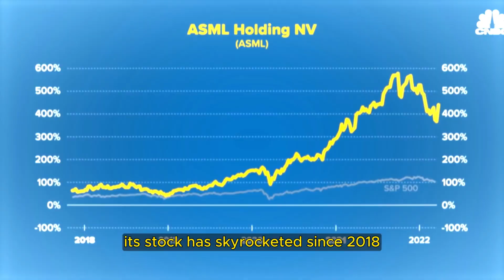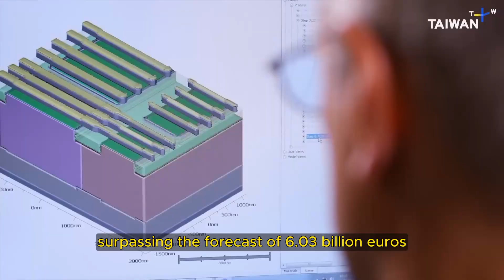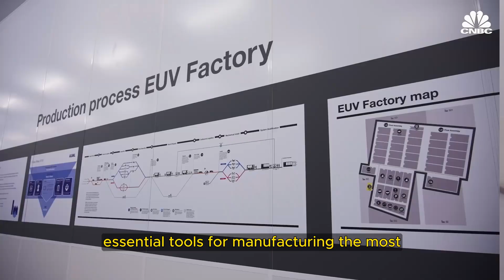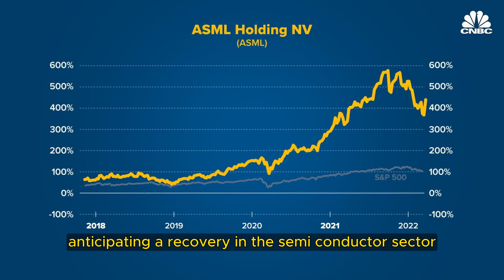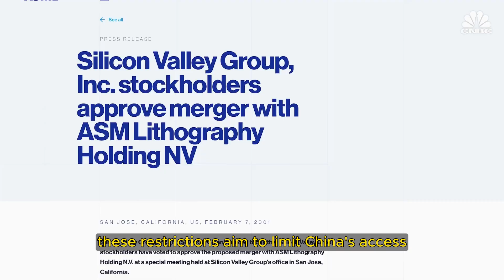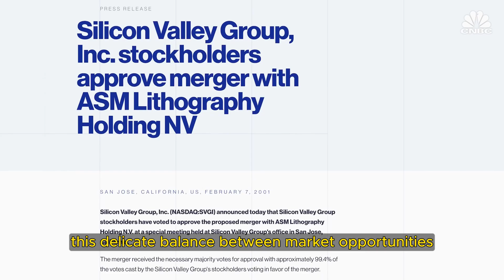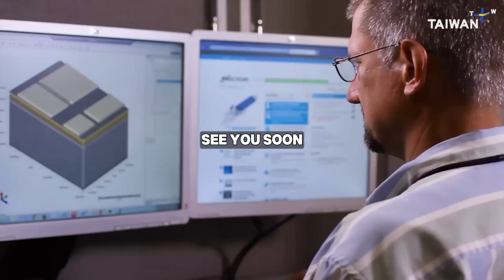ASML Stocks: The New Trend Of Semiconductors Pays Off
ASML is one of the leading companies in the lithography equipment sector, essential for the production of advanced semiconductors. Founded in the Netherlands in 1984, the company has established itself as a technological pioneer through its continuous innovations and its ability to effectively meet the needs of a rapidly evolving market.

ASML's success is largely attributed to its Extreme Ultraviolet Lithography (EUV) technology, which enables the production of chips with increasingly smaller features, thereby increasing the density and power of semiconductors. This technology has revolutionized the industry, allowing chip manufacturers to follow Moore's Law and continuously improve the performance of their products.

The company has consistently seen revenue and profit growth, reflecting the increasing demand for semiconductors across various sectors including consumer electronics, automotive, and the data industry. ASML has successfully built a strong and diversified customer base, including major global chip manufacturers such as Intel, Samsung, and TSMC.